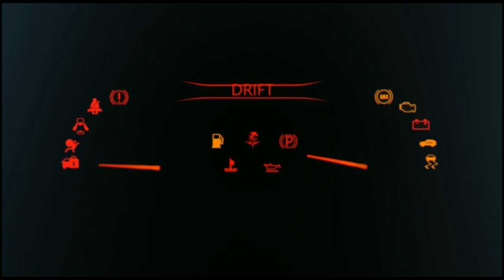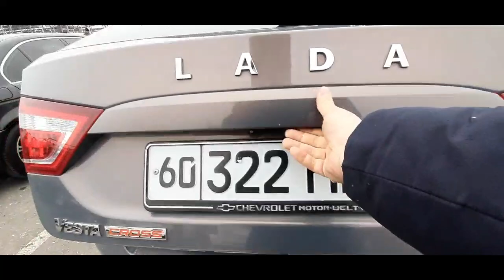ANDIJON MOSHINA BOZORI NARXLARI #2021 андижон мошина бозори нархлари